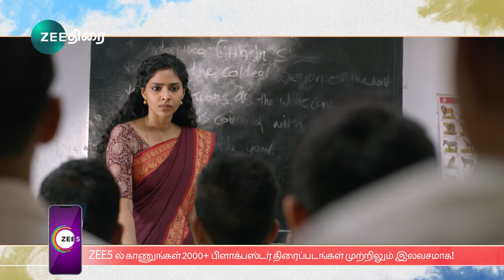Archana 31 Not Out - September 8th At 8 PM - Zee Thirai Premiere - Promo - Zee Thirai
Archana 31 Not Out - September 8th At  8 PM - Zee Thirai Premiere - Zee Thirai